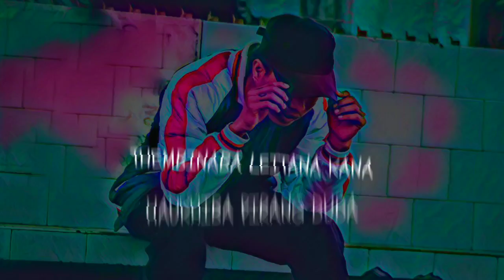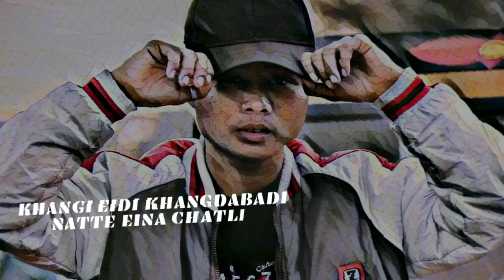OFFBEAT - HAUKHIBA PIRANG | PROD. YUNG NAVA | (OFFICIAL LYRICS VIDEO)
Artist - Offbeat

Composer/Lyrics - Offbeat and YUNG NAVA

Mix/Master - YUNG NAVA

Edit & Visualize: Abhishek Ngangom

PRODUCTION - YM GANG STUDIOS

YM GANG